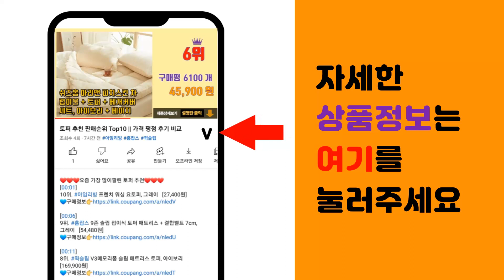조명등 추천 판매순위 Top10 || 가격 평점 후기 비교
❤️❤️❤️요즘 가장 많이팔린 조명등 추천❤️❤️❤️

[00:01]
10위. LED 루네타 취침등 [4,680원]

[00:06]
9위. 루미엔 LED 플러그 취침등, 혼합색상 [7,250원]

[00:11]
8위. 파나소닉 접이식 LED 스탠드, 화이트 [23,000원]

[00:16]
7위. LED 뉴 시스템 방등 조명 전등 삼성 60W 화이트(K-001), 화이트 [15,500원]

[00:21]
6위. 코멧 업라이트 거실스탠드 LED전구포함 [22,990원]

[00:26]
5위. 무선 충전식 LED 붙이는 조명 간접 센서등 무드등 현관 화장실, 웜옐로우, 1개 [9,770원]

[00:31]
4위. 코멧 거실 장스탠드 LED 전구포함, 화이트 [20,390원]

[00:36]
3위. 케이빌 무선 LED 스탠드 SOOM-LP30R, 웜화이트 [17,230원]

[00:41]
2위. 홈플래닛 삼성 칩셋 LED 정사각 방등 천장등 50W + 리모컨 세트 (친절한 설명서), [22,990원]

[00:46]
1위. 홈플래닛 LED 수면 무드등 [10,290원]